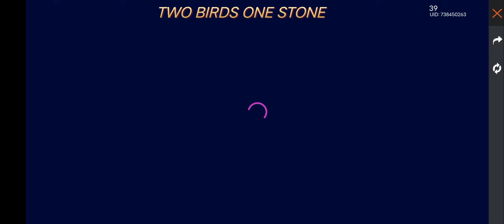two birds one stone event, new event updates in Freefire lottery event 2 bundle in one spin.